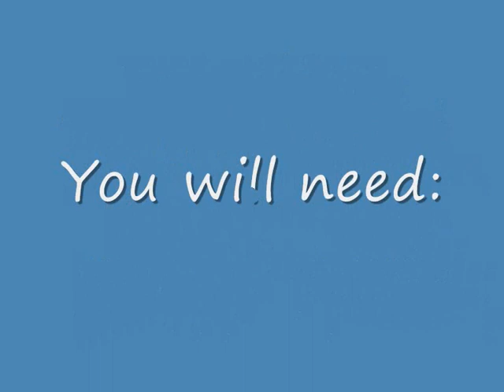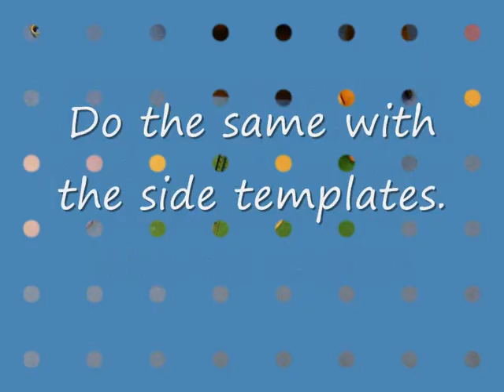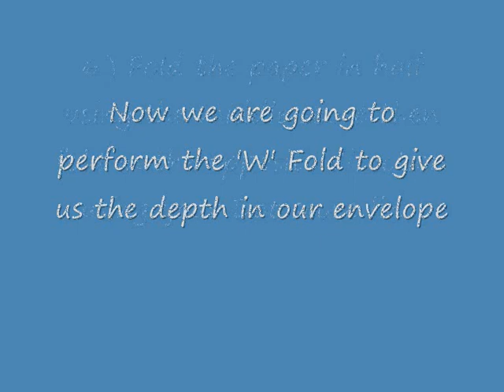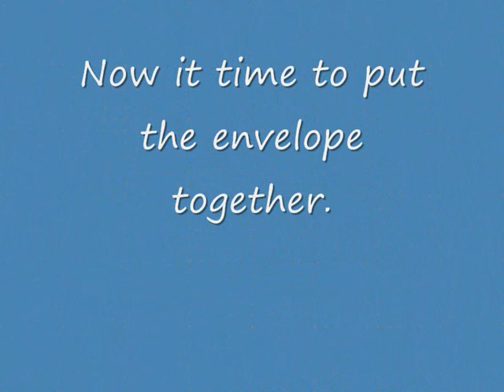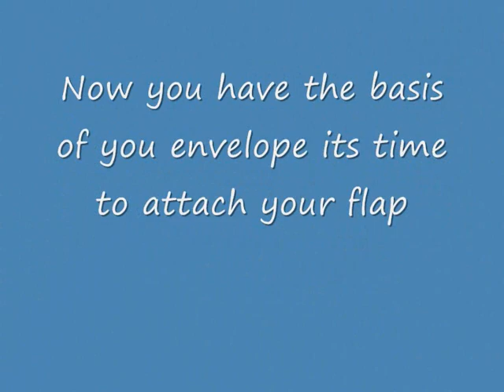How to make a C4 Envelope using A4 Card & Paper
This video show you how to use the Payper Box C4 Envelope templates.
A very easy way of customising your own envelopes.
It shows you how to get the depth in your envelope to incorporate your decoupage.